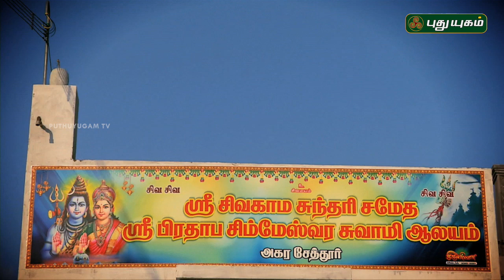Aalayangal Arputhangal | PROMO | 30/01/2020 | PuthuyugamTV